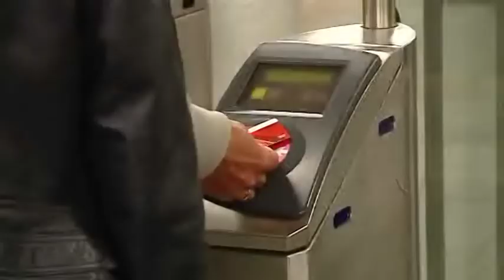Zomercarnaval Rotterdam | Overtreders - S01E06